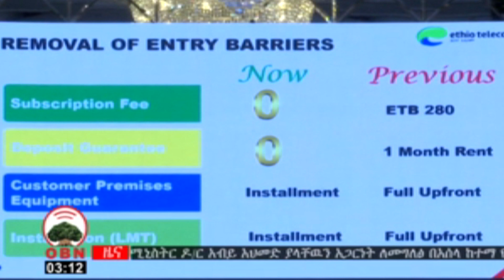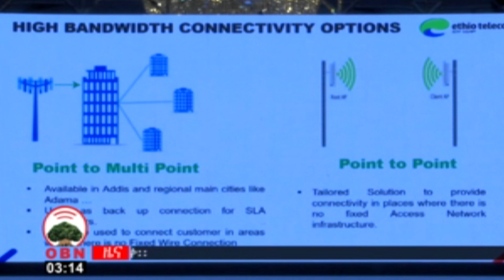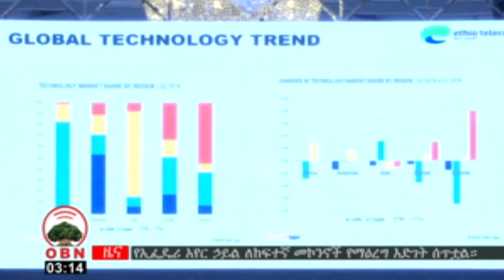ኦብኤን የካቲት 20፣2012-ዜና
ዜና